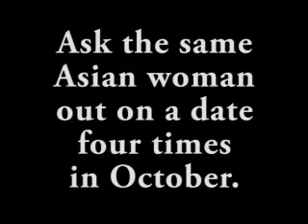2010 YEAR OF THE ASIAN WOMAN : OCTOBER'S CHALLENGE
October's challenge in Year Of The Asian Woman.